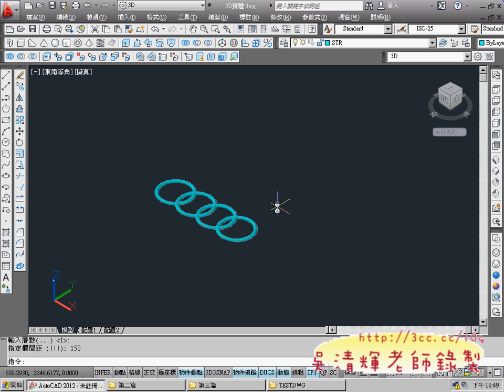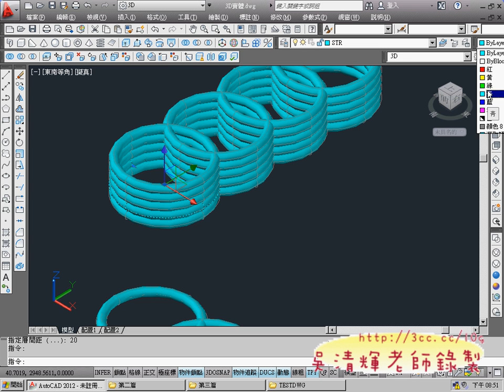08_3D陣列的使用方式說明(AUTOCAD2012 3D教學 吳老師提供